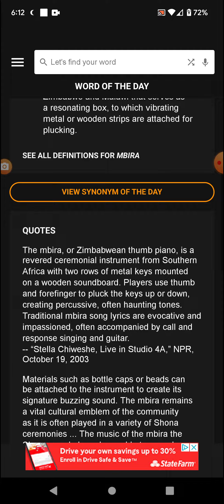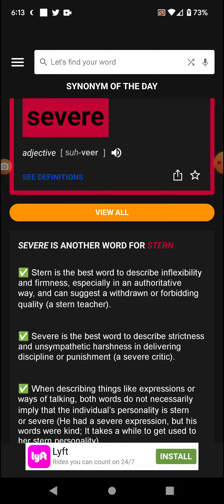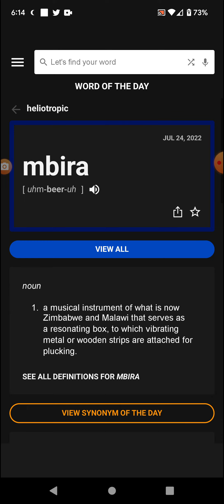Word of the Day: 7-24-22 Mbira